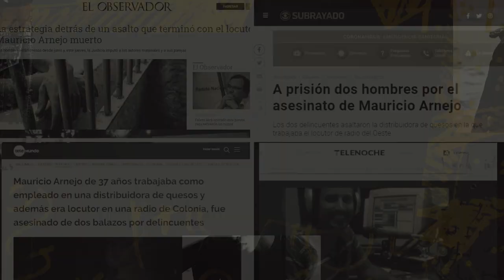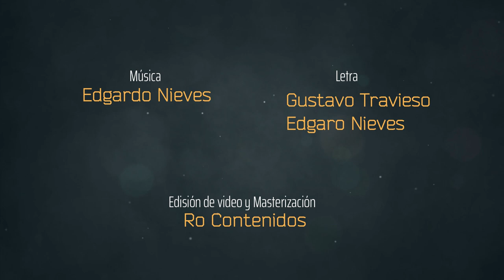Amigo No Te Vas - Homenaje Mauricio Arnejo